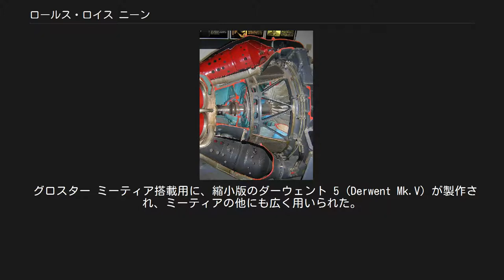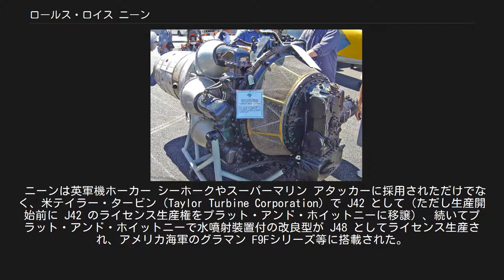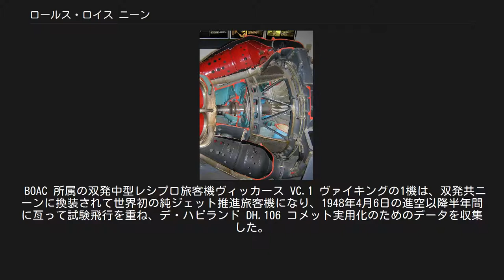ロールス・ロイス ニーン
ニーンの外形。
豪空軍ピアース基地にて 復筒式燃焼器の内側が赤く塗られた、ニーンのカッタウェイモデル。
圧縮機構は単一回転板の両面に配置され、その後に冷却・抽気用の副圧縮器、続いてスラストベアリング、ボールジョイント、タービン部の順 ニーン（Nene ）は、1940年代イギリスのロールス・ロイスが製造した、代表的な遠心圧縮式ターボジェットエンジン。
 ニーン（社内コードRB.41）は、ウェランド、ダーウェントに続き、ロールス・ロイスが3番目に実用化した遠心圧縮式ターボジェットエンジンで、前作ダーウェントの開発で得られた知見を活用して、設計着手から僅か5ヶ月の1944年8月27日に初火入れに漕ぎ着け、出現当時世界最強級の推力と高信頼性を発揮したが、第二次世界大戦には間に合わなかった。
 ウェランド、ダーウェントの原型であるローバーの W.2B/23 (B.23) と W.2B/26 (B.26) の型式名の頭文字"B"は、ローバー由来の工場所在地バーノルズウィックを表すものだったが、爆撃機 (Bomber) の B と紛らわしいので、ニーン以降 B の前にロールス・ロイスの頭文字 R を加えた RB. に改められた。
この型式命名法は、現在に至るまでロールス・ロイスのターボジェットエンジンに連綿と受け継がれている。
なお、これらのほとんどにイングランドを流れる河川名の愛称が別途与えられている理由については、ウェランドの項を参照されたい。
 フランク・ホイットルの基本レイアウトを継承し、単板圧縮機の両面にインペラとガイドベーンを配置する側面吸入方式を採りつつも、原設計に残る試作色を排し、またホイットルへの特許料支払を回避する為に、航空機レシプロエンジン用機械式過給器の専門家だったスタンリー・フッカーらのチームの手で、白紙状態から設計し直された物がニーンである。
 ホイットルが固執していた蒸発管式気化器、反転型燃焼器、外部水冷タービンなどが排除された一方、同社のレシプロ用過給器で実績のあった可変式ガイドベーンの導入によって、効率・安定性共に格段の向上を見た。
ホイットルの W.1X に独自改良を加えて I-40 （後の J33 ）に発展させていたゼネラル・エレクトリックからも、ボールジョイントに依る分割式主軸やタービン等に関する技術供与を受け、開発は短期間に進められた。
 グロスター ミーティア搭載用に、縮小版のダーウェント 5 (Derwent Mk.V) が製作され、ミーティアの他にも広く用いられた。
またアフターバーナー装備のニーン改良型はテイと名付けられ、これらニーンシリーズは航空機用遠心圧縮式ターボジェットエンジンの掉尾を飾った。
 またニーンで経験を積んだ複筒式燃焼器と空冷タービン機構は、後の軸流式ターボジェットエンジン、エイヴォンにも流用された。
 ニーンは英軍機ホーカー シーホークやスーパーマリン アタッカーに採用されただけでなく、米テイラー・タービン（Taylor Turbine Corporation）で J42 として（ただし生産開始前に J42 のライセンス生産権をプラット・アンド・ホイットニーに移譲）、続いてプラット・アンド・ホイットニーで水噴射裝置付の改良型が J48 としてライセンス生産され、アメリカ海軍のグラマン F9Fシリーズ等に搭載された。
 またフランス空軍を始め、オーストラリア空軍のデハビランド DH.100 ヴァンパイアや、カナダ空軍のカナディア T-33 用としても現地でライセンス生産され、これらの国々にターボジェットの基本技術を齎した。
 更に、戦後発足したアトリー労働党政権によって、ソ連にニーン35基とダーウェント Mk.V 25基が供与されたが、早速デッドコピーされ、ダーウェント 5 は RD-500 に、ニーンは同 RD-45 に化け、更に RD-45 の発展型 VK-1 は MiG-15 戦闘機やMiG-17初期型に搭載されて、皮肉にも西側に対し大きな脅威を与えた。
朝鮮戦争で対峙したF9FとMiG-15は同じニーンのコピーを搭載して戦ったのである。
VK-1 はアフターバーナー付きの VK-1F に発展し、VK-1FはMiG-17F以降に搭載された。
 また、ソ連の友好国の中華人民共和国では VK-1F のコピー品である 渦噴5型（WP-5） の製造が無許可...